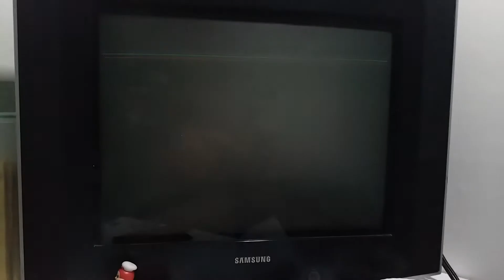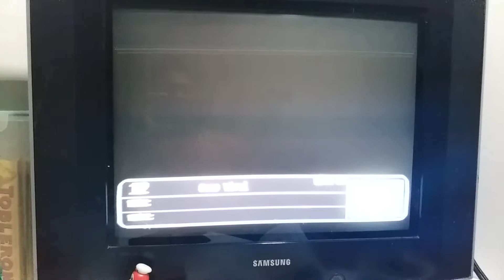Walang channels yung Tv plus na nabili ko ngayun April 26 2018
Parang peke nabili ko walang mga channels at wala din sim sa loob paano kaya gagawin dito?